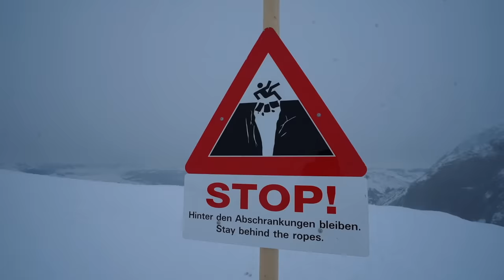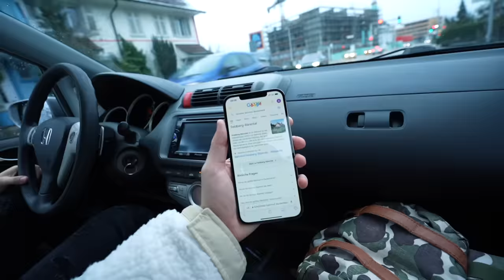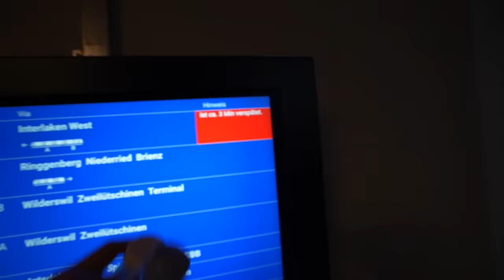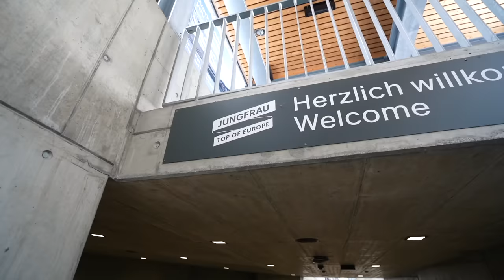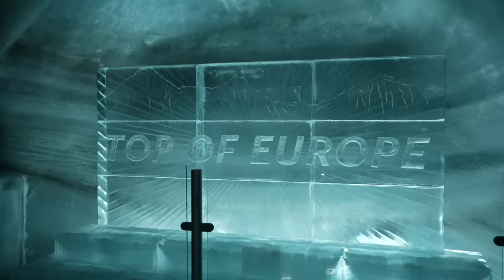Ich reise zum HÖCHSTEN BAHNHOF EUROPAS auf 3500 Metern (crazy)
Wir haben uns auf den Weg gemacht, um den höchsten Bahnhof in Europa (Jungfraujoch in der Schweiz) abzuchecken. Coole Erfahrung!

**➡️ Hier die Amex Platin holen: Ich empfehle Dir folgende American Express Karte
**📦 Meine Amazon Seite